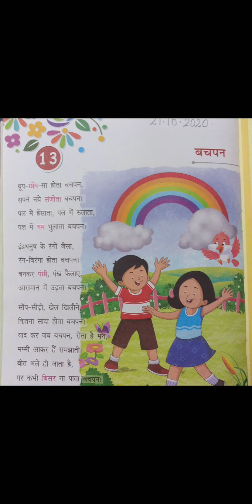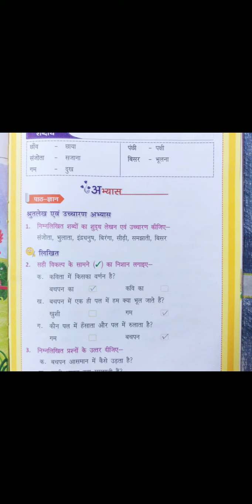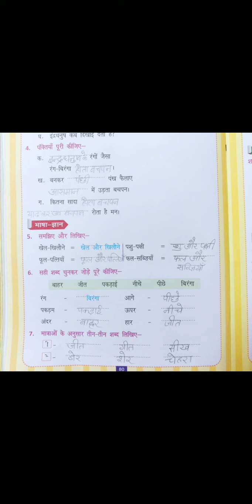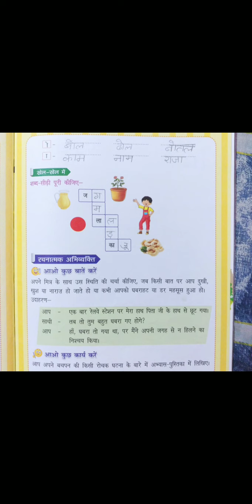2nd - हिंदी - पाठ - 13 बचपन (21.10.2020)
पाठ -13 पठन पाठन एवं अभ्यास -कार्य